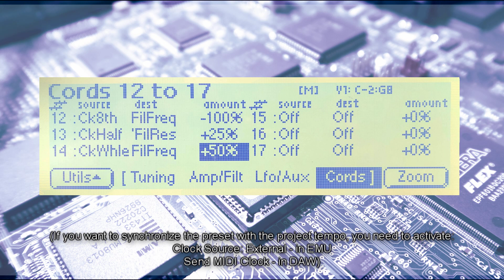E-MU Ultra Sampler - Tutorial #10 - Clock Divisors (Hardware Sampler)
All presets I made on E-MU E4XT Ultra (EOS 4.70). E4XT sequenced from DAW (midi edition). After the recording, lightweight compression/limiting/high pass filter on sum and nothing else. Please use 360p or higher for better sound quality.